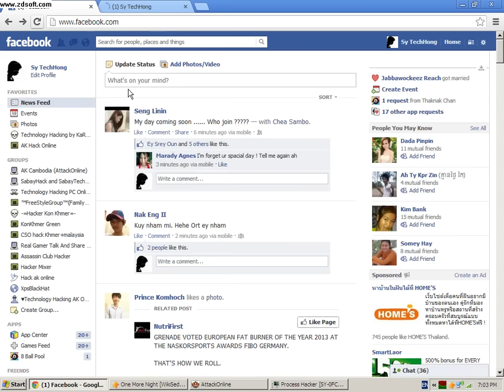Hack File dll in AKOnline